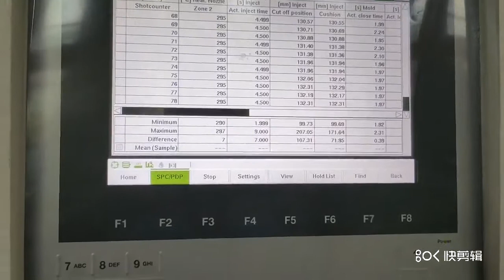12cav PET jar preform mould for easy open type can 2021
12cavity  PET jar preform mold for easy open type can

With excellent toughness, high strength, and high transparency, the PET easy-open can series bottles are the latest food packaging bottles, suitable for liquids, scented teas, health care products, meat floss, preserved fruits, candies, oatmeal, condiments, Roasted rice cakes and other foods that require excellent sealing performance and fresh-keeping performance.

PET jar packaging breaks the concept of traditional metal can packaging. The packaging is not easy to deform, the weight is light, and the loss of transportation and various links is reduced. It is most suitable for carrying, and the transparent packaging allows consumers to directly see the contents of the product. , A strong visual impact, greatly improving the packaging grade and added value of your products.

PET cans can be moisture-proof, waterproof, dust-proof, and corrosion-proof, and have the effect of protecting the contents. Separate external dust, water and other liquid materials; prevent pollution and erosion of packaging; prevent ultraviolet rays from penetrating, environmental temperature changes, and protect packaging from sunlight and ultraviolet rays.

Our easy open type can jar preform mould advantage(preform mould design):
1,Optimized exhaust system,Less pressure to reach a faster molding cycle, Improve the efficiency while reducing the cavity pressure,prolong the mold life.
2,Farewell to high clamping force,Multi-cavity mold can use small injection machine,reduce the cost;
3,Optimized cooling system ensure fast cooling  reduce cycle time,improve efficiency